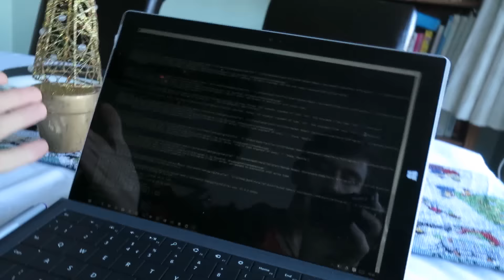Hectic Travel (30.12.2015) Day 1613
Today was a bit crazy, we got up early and was forced to try and get a decent amount of work done in the morning and then also packing bags so that we could head back to Nottingham!

After the drive back, we got in and I dropped my car off so it could be taken to get an MOT tomorrow - and then it was just Laura, her sister (who is now feeling well enough to open Christmas Presents) and me spending the evening doing work and relaxing in front of the TV (guess which of us is working)!